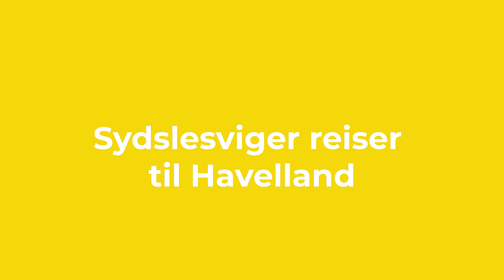Juletur fra Rendsborg til Ribbek